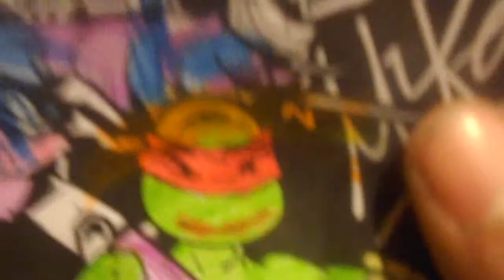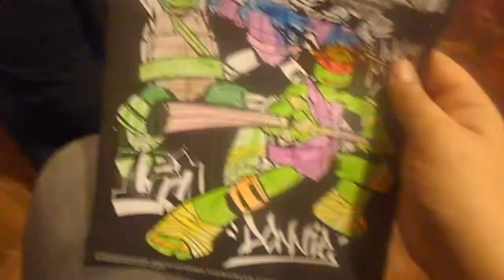CHILDISH DOODLE CHALLENGE! w/ Shay & Cara! (HD)